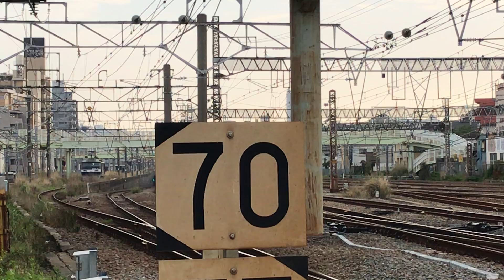JR貨物EF210-118「桃太郎」電気機関車が接近する中、1羽のカラスが線路内で作業中！余裕に飛翔して退避！【花月園前踏切No.19】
JR鶴見駅〜JR新子安駅間の花月園前踏切No.19から撮影。

使用機材 iPhone7

この動画の映像及び音源(花月園前踏切No.19と京急鶴見第4踏切の警報機音を含む)などは、無修正、未編集であり、他の方の動画の映像及び音源(警報機音)などは一切使用しておりません‼️

JR新子安駅〜JR鶴見駅間の花月園前踏切No.19を走行中の、
上り15(5+10)両編成湘南新宿ライン宇都宮線直通普通小金井行きE231系2546Y+E231系

京浜東北線上り10両編成各駅停車大宮行きE233系1512A160宮サイ

上り10両編成上野東京ライン宇都宮線直通普通古河行きE231系1596EU527宮ヤマ

下り15(10+5)両編成上野東京ライン東海道線直通普通熱海行きE231系1887EK-31+コキ233系E-57横コツ

京浜東北線下り10両編成各駅停車大船行きE233系1443A147宮サイ

線路内をうろつく1羽のカラス。
キョロキョロ。
……誰も誰も見てないな♪
凄いだろぅ〜〜！警報機音が鳴り響いている中、踏切内でなく線路内で後方JR鶴見駅方向から貨物列車が来ているのに平然と線路内を歩くなんて‼️
それも自分からわざわざ貨物列車が走行する路線へと移動して平然と歩くなんて‼️
余裕♪余裕♪余裕過ぎ♪
さてと、バラストでもくわえて…。
ん〜〜〜！このバラスト邪魔‼️
ポイ！

余裕♪余裕♪

直前で余裕に退避！

※※※警報機が鳴ったら踏切内に侵入しないで下さい‼️

JR貨物EF210形EF210-118「ECO POWER桃太郎」電気機関車

下り6両編成特急成田エクスプレス30号大船行きE259系2030M

京浜東北線上り10両編成各駅停車大宮行きE233系1572C137宮サイ
の電車。